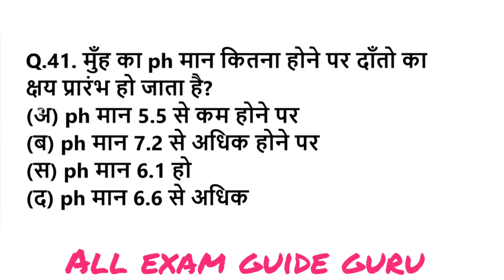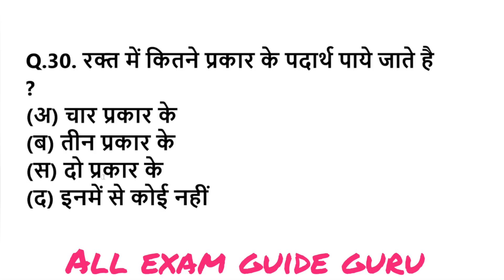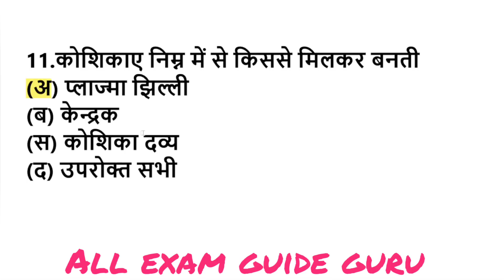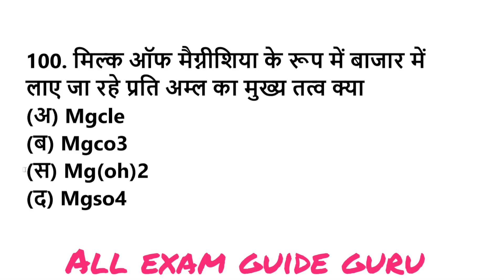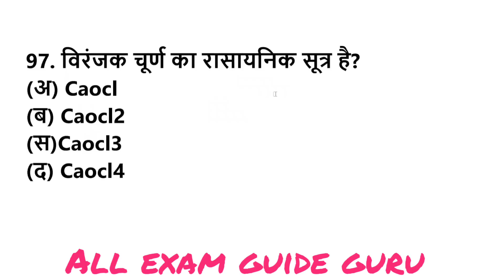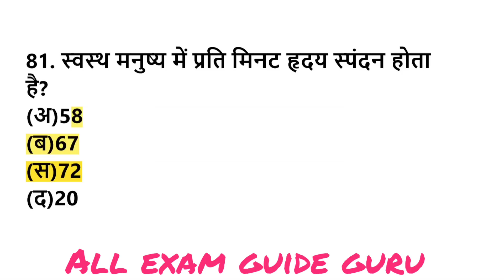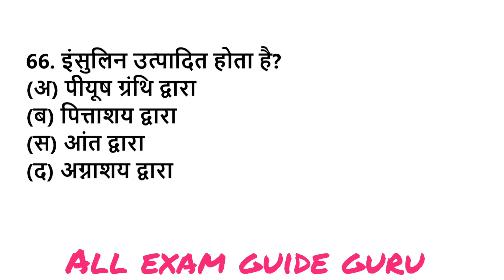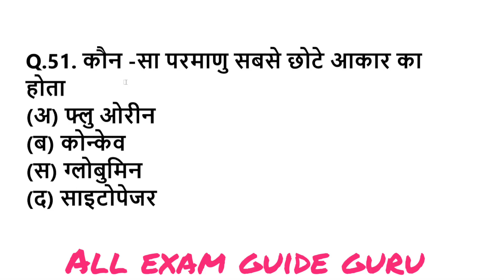एग्जाम में बार बार आये हुए सामान्य ज्ञान वस्तुनिष्ठ प्रश्न, general knowledge most repeated mcq